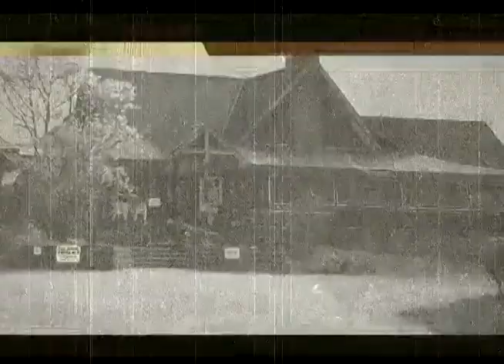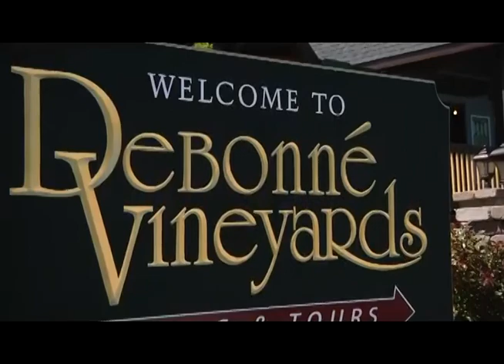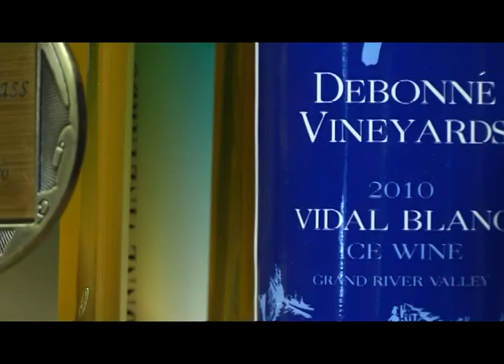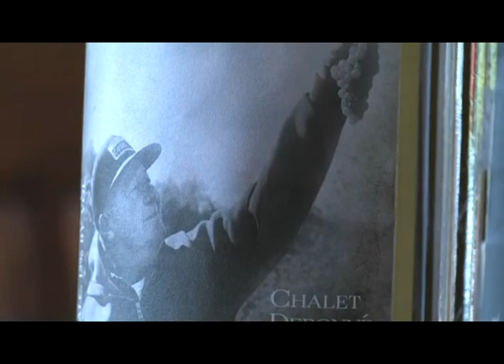Our Rose Has Many Vines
Rose Debevc is the matriarch of the wine industry in western Ashtabula County/eastern Lake County, Ohio. Her family started Chalet DeBonne Winery on the Debevc family farm in 1972, and the winery has grown to become Ohio's largest estate winery. This video honors Rose and her children, Tony and Donniella Winchell, who are leaders in Ohio's wine industry.